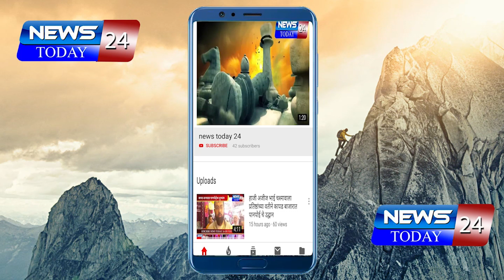अंजनगाव : प्रेषित पैगंबर मोहम्मद (स) वर परिचय सम्मेलन संपन्न झाला